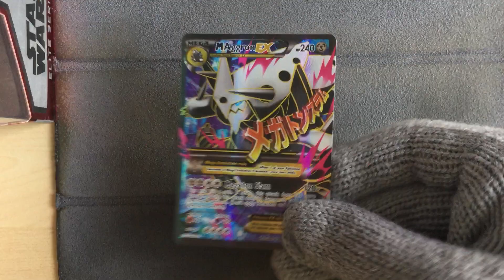M Aggron EX 154/160 - Pokemon Primal Clash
Pokemon Primal Clash
M Aggron EX 154/160